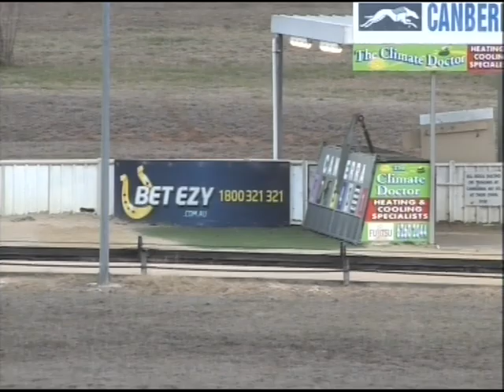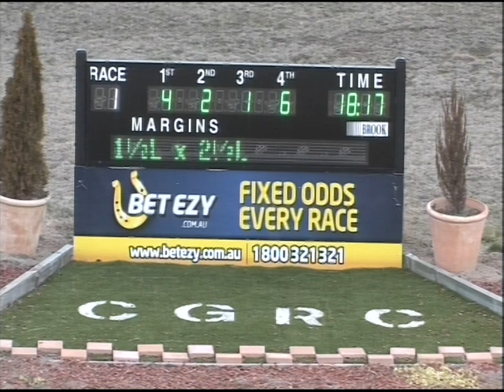Canberra 07072013 Race 1